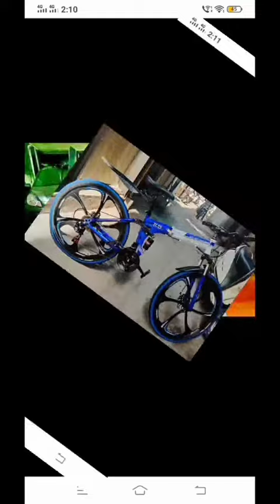foldable cycle available